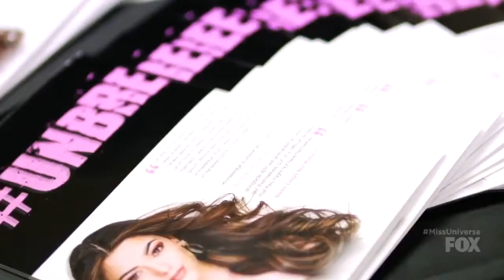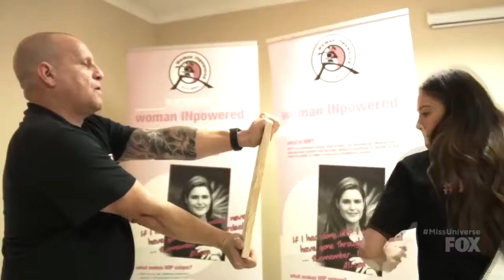Miss Universe 2017 Demi Leigh Nel Peters Performance